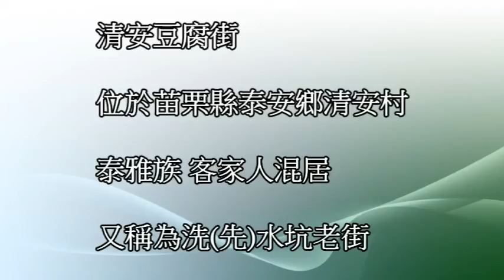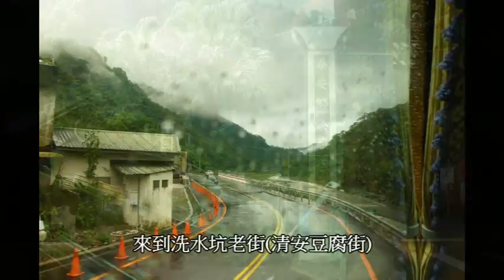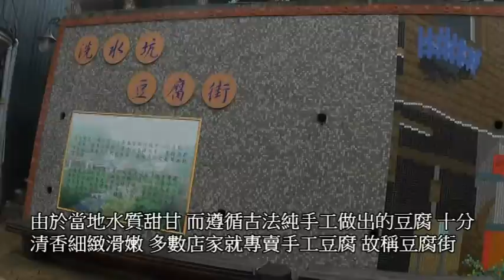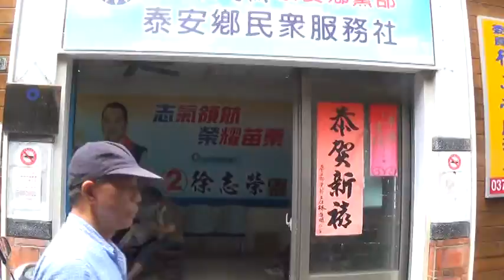苗栗台中自由行(3) 洗水坑老街掠影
苗栗縣泰安鄉洗水坑老街也就是清安豆腐街，純樸的山鄉，客家人與原住民泰雅族和睦為鄰。地處汶水溪畔，好山好水風景佳，以手工豆腐美食享譽，經年吸引遊客賞光。